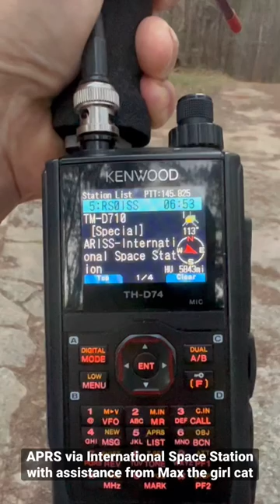APRS via International Space Station with Max the girl cat 🛰️🌎🐈‍⬛